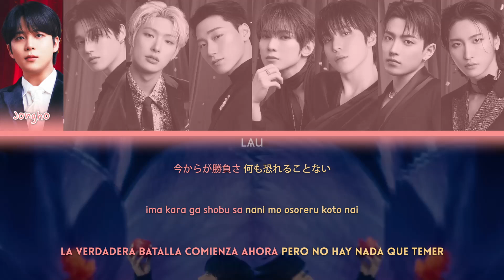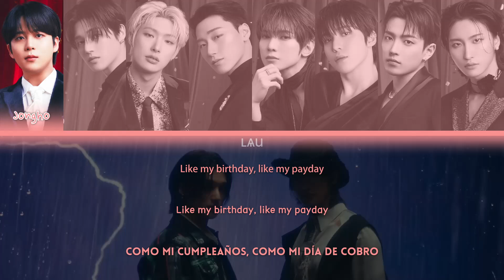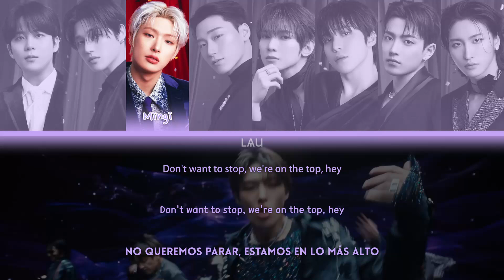ATEEZ (에이티즈) – 'Birthday' (Color Coded Esp/Rom/Kanji)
Este canal no gana ningún ingreso con sus vídeos. Mis traducciones son 100% sin ánimo de lucro.

Las traducciones del japonés al inglés y español NO son literales. Mil disculpas si cometí algún error.

Artista: ATEEZ
Año: 2024
Álbum: Birthday
Track: 01. Birthday
Colores:
      Jongho: Rojo
      Wooyoung: Naranja
      Mingi: Lila
      San: Cian
      Yeosang: Amarillo
      Yunho: Rosa
      Hongjoong: Añil
      Seonghwa: Verde
Créditos:
Programas usados:
   Vídeo: DaVinci Resolve
   Imágenes: Adobe Photoshop 2024

ateez say my name lyrics
ateez say my name color coded lyrics
ateez sub español
say my name sub español
ateez say my name sub español
ateez color coded español
say my name color coded español
ateez say my name color coded
ateez say my name color coded español
wave
ateez wave
wave ateez
ateez wave lyrics
ateez wave color coded lyrics
ateez sub español
wave sub español
ateez wave sub español
wave color coded español
ateez wave color coded
ateez wave color coded español
fireworks
ateez fireworks
fireworks ateez
ateez fireworks lyrics
ateez fireworks color coded lyrics
ateez sub español
fireworks sub español
ateez fireworks sub español
fireworks color coded español